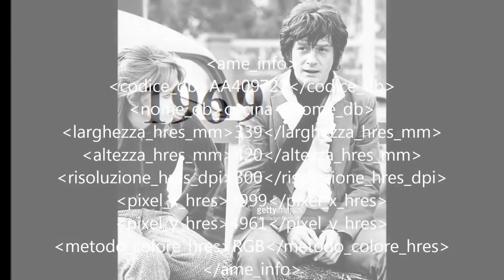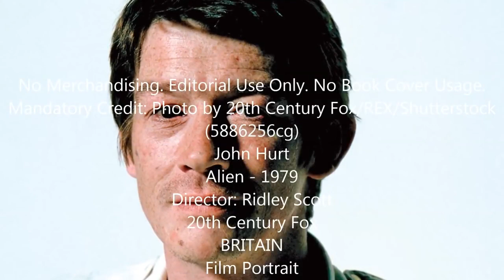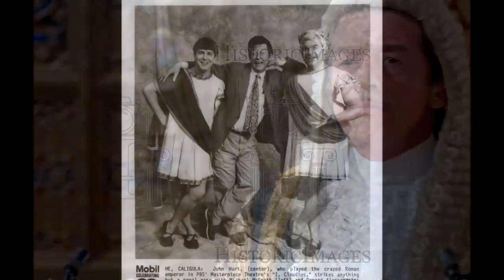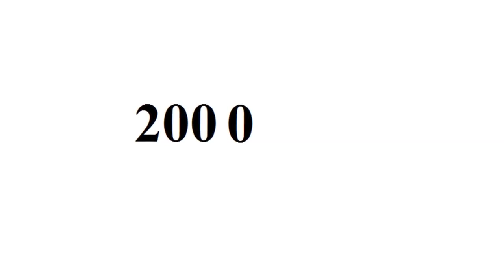John Hurt - From Young to 77 Year Old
Copyright: John Hurt.

Go to:
topgamehaynhat.net